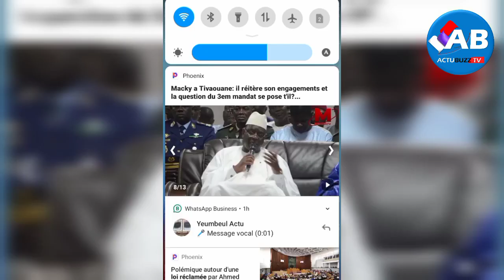Gamou 2022 oustaz Modou fall fait des témoignages - Balla bratté - la femme de Aziz Ndiaye sagnsé...